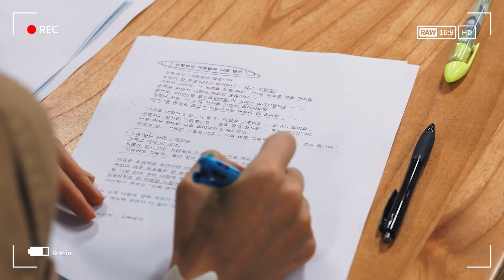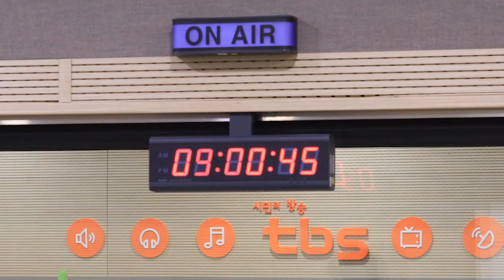[김규리 Vlog] 귤디의 일상에 퐁당 빠져보실래요?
🍊5월 개편을 맞아 tbs 퐁당퐁당에서
귤디의 일상 브이로그를 준비했습니다🍊

출근길에도 미모 열일하는 귤디!
방송으로는 들을 수 없는 부스 안에서의 수다까지💕
귤디의 일상에 퐁당! 귤디를 더 보고 싶다면 퐁당퐁당!

📌김규리의 퐁당퐁당
👉tbs FM 95.1MHz
👉매주 월-금 09:00-10:00
👉tbs FM 유튜브 채널에서 보이는 라디오를 보실 수 있습니다

🎵BGM
Every Morning - Dj Quads